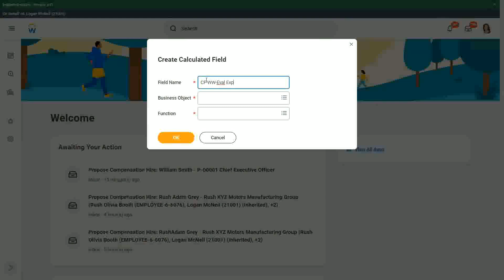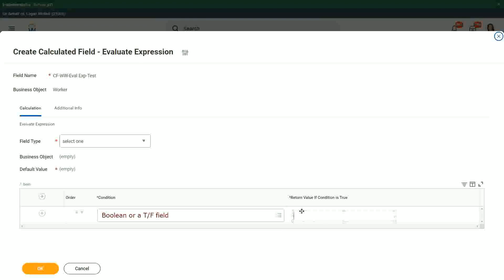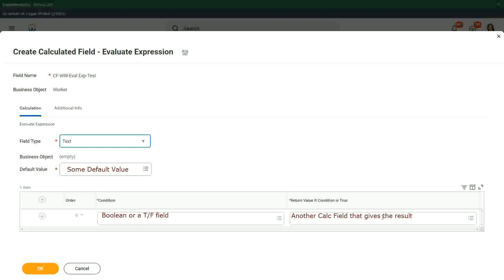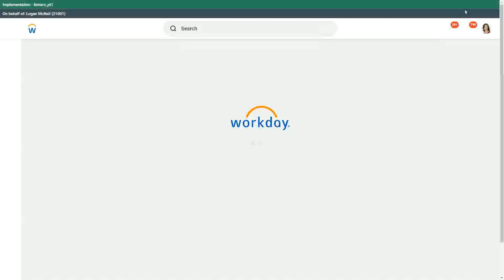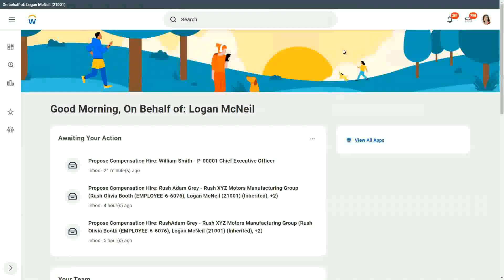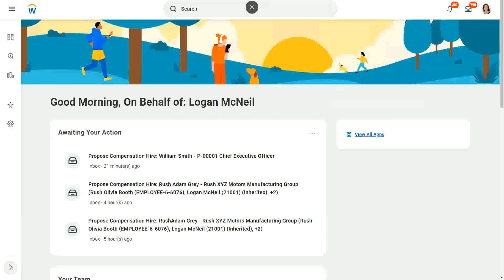Expression Fields Evaluate Expression In Workday HCM